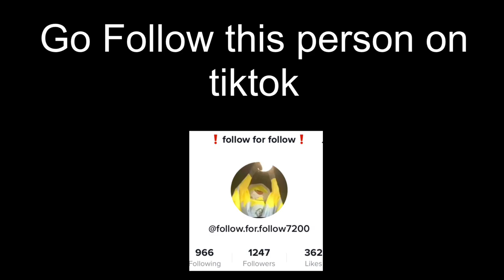Who Makes the BEST Chicken Sandwich!?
Others in the videos ⬇️
Caden : caden_conner7
Benjamin : benjamin_weibert
Beth : wisnewski_beth
Clay : claywilliams555
Stephan : schifferl.stephan
Serenity : serenitydoss25
Cory : corinthianmci

Food
Food review
Taste test
Best food
Mukbang
Chicken sandwich
Best chicken sandwich
Eating
Cooking
Challenge
Who makes the best
Who has the best
Chicken sandwich
Jesser
Jesser who makes the best
2hype
Gordon Ramsey
Chick-fil-A vs Popeyes
Chick-fil-A
Popeyes
KFC
McDonald’s
Wendy’s
Zaxbys
Zaxbys mukbang
Chick-fil-A mukbang
Fast food
Best fast food
Best fast food chicken sandwich
Nick digiovanni
Crispy chicken sandwich
Best food
Holiday world
Matthew wisnewski
Bro awesome
Caden Conner
Benjamin weibert
Recommended
Suggested
Who makes the best fast food chicken sandwich